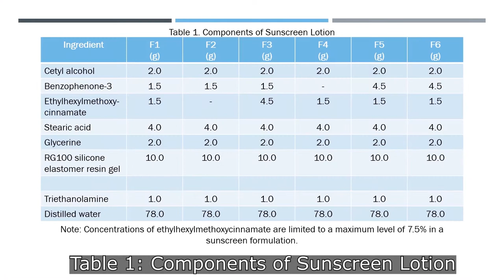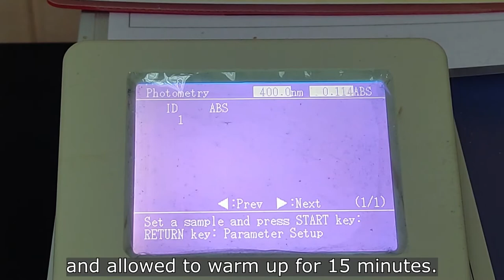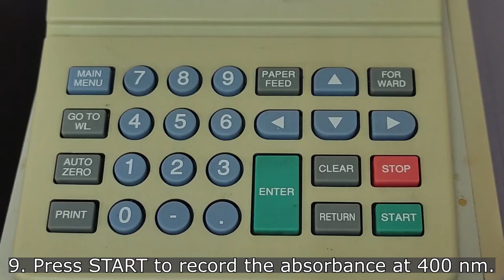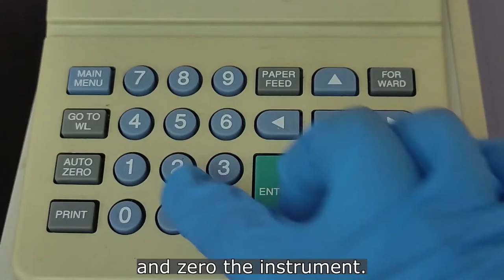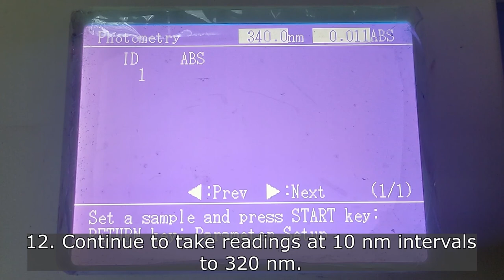PPPT2182 - Practical II - Sunscreens preparation and evaluation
Sunscreens are cosmetic formulations that block UV rays. Sunscreens are assigned sun protection factors, or SPF, ratings that are supposed to indicate the level of protection from UV radiation. The SPF rating is a multiplier that tells how long one can safely remain in the sun. For example, if an individual whose unprotected skin becomes sunburned in 5 minutes, then an SPF- 15 sunscreen should allow that individual to stay in the sun for 15 times 5 minutes, or 75 minutes, without burning.

In Part I of this experiment, sunscreen lotions will be prepared with different concentrations of some of the active ingredients in the formulations. In Part II, the effectiveness of several sunscreens using a UV spectrophotometer in the 320 to 400 nm range will be evaluated. The SPF rating of the laboratory
prepared sunscreen lotion will also be determined. Although this UV radiation is in the UVA range, general trends in UV absorption can be observed allowing the sunscreen lotions to be quantitatively compared.